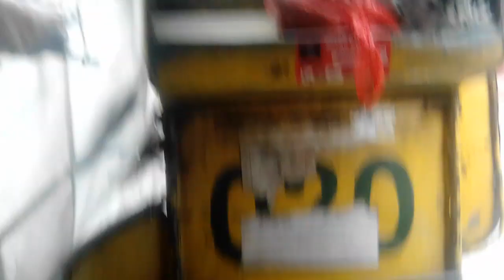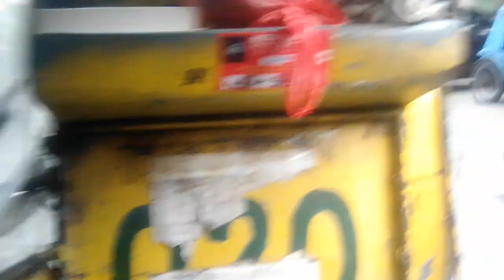[Hi-Top Toda] #020 - 1983 Kawasaki HD-III 125cc 2-stroke tricycle ride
Contact Point/Platino 28 years old and still going strong